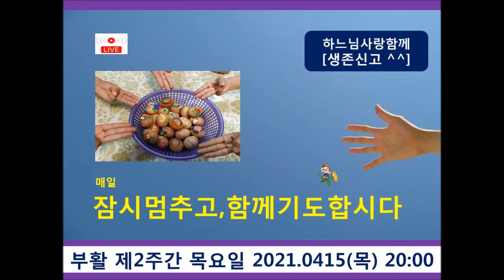2021.0415(목) 21시 빛: 잠시 멈추고, 함께 기도합시다.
모두 건강하세요. 기도하는 공동체는 무너지지 않습니다. 아멘.